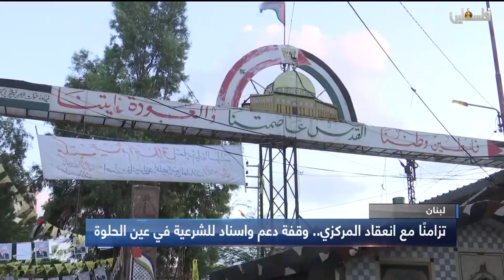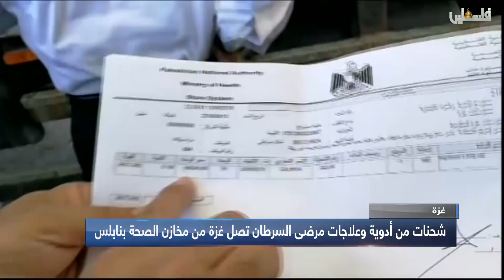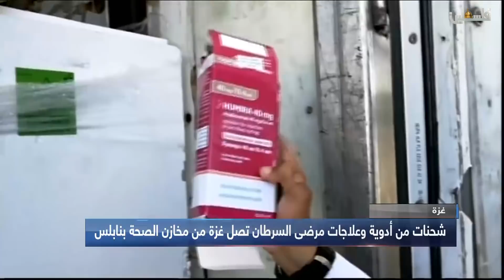نشرة أخبار السابعة صباحاً من تلفزيون فلسطين - 16/8/2018